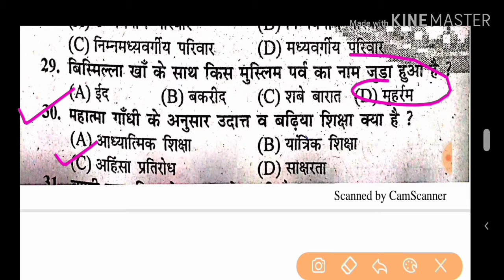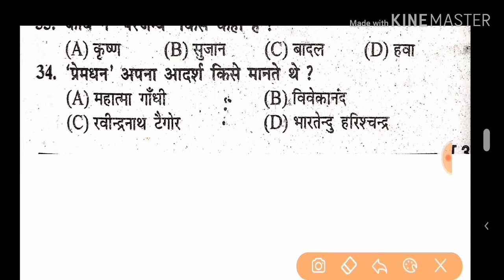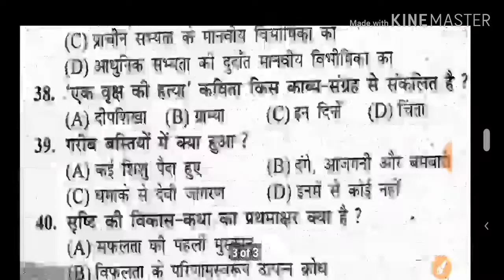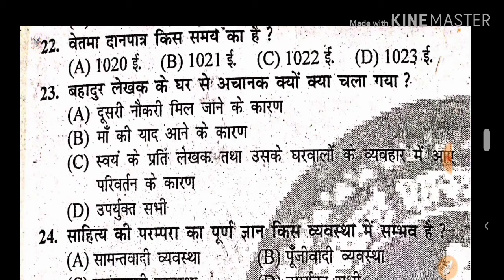Hindi vvi objective question for class 10th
दोस्तों स्वागत आपको हमारे चैनल में दोस्तों आज हम लोगों ने इस वीडियो में सीखा है कि।

class 10th Hindi vvi subjective question 2020.
Class 10th Hindi vvi objective question.
Class 10th most important Hindi objective question.
10th class Hindi important objective question.
10th class Hindi important subjective question.
Guess question Hindi 2020 for class 10th.
Hindi guess important question for class 10th 2020.
यह सभी आज की इस वीडियो में मैंने आपको बताया है। दोस्तों अगर आप इसी तरीके से वीडियो देखना चाहते हैं तो आप हमारे चैनल में भी जाएं और अच्छे से तैयारी कीजिए।

Science important objective question for class 10th | bseb clas 10th science objective question 2020
science vvi subjective question for class 10th.
History vvi subjective question for class 10th.
Class 10th history vvi subjective question.
10th class history vvi subjective question.
History subjective question class 10th.
History subjective question for class 10
History subjective question for 10th class
Class 10th history objective question.
Class 10th subjective history vvi question.
History class 10th vvi objective question.
History class 10th vvi subjective question
Class 10th science vvi objective question 2020
Science vvi subjective question class 10th
Science class 10th vvi objective question 2020